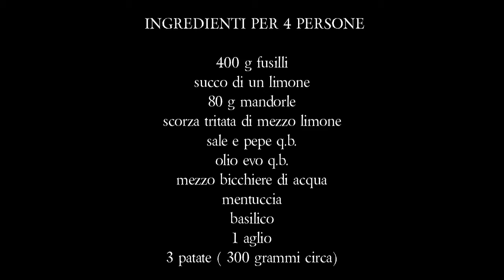PASTA AL LIMONE CREMOSA SENZA PANNA - semplice e veloce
La pasta al limone cremosa senza panna è un primo piatto veloce e fresco. Una pasta semplicissima che piacerà a tutti, grandi e piccini. Fare il pesto di limone sarà semplicissimo e il gusto sarà davvero unico e fresco. Davvero un piatto super buono da preparare con pochissimi ingredienti!